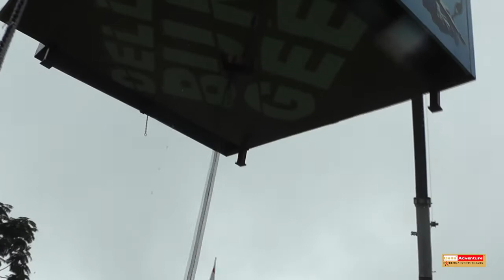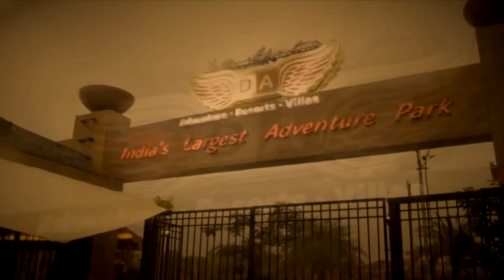Della Bungee - Niraj Chavla - 28 July 2014